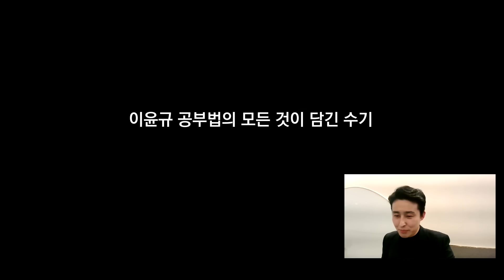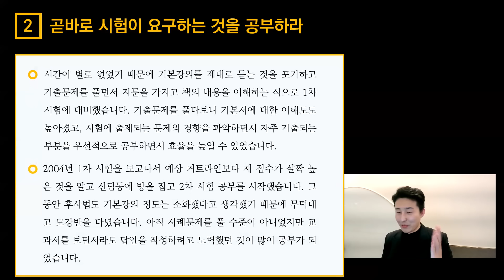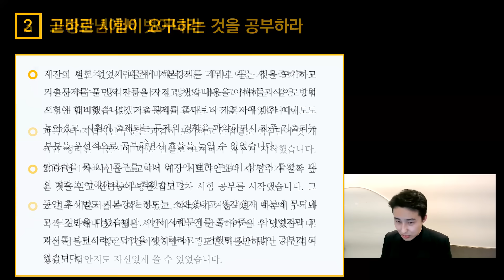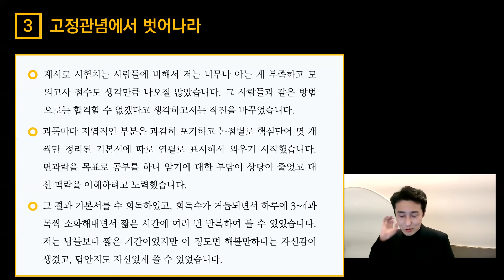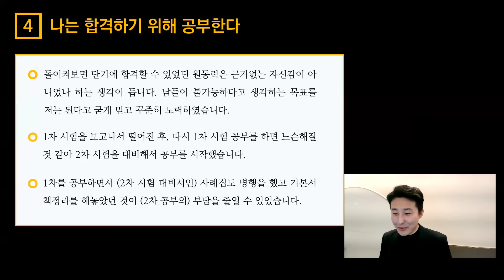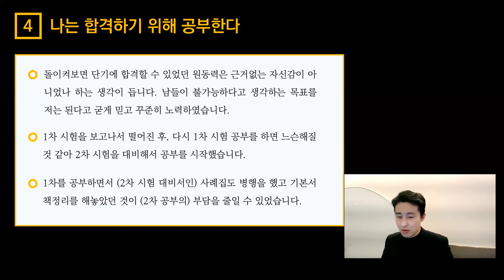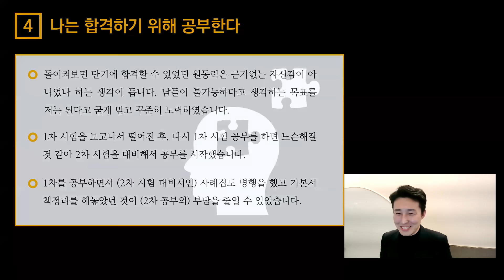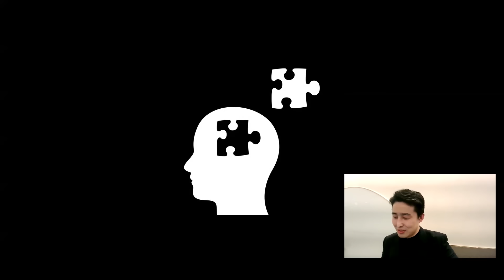수험생이라면 ‘최소 200번'은 읽어야 할 합격수기(46회 사법시험 최연소 박일규)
합격수기 출처 - 법률저널

시험 끝판왕, 프로의 실전 공부법을 알고 싶다면?

동서양 공부 천재들의 공부법을 알고 싶다면?